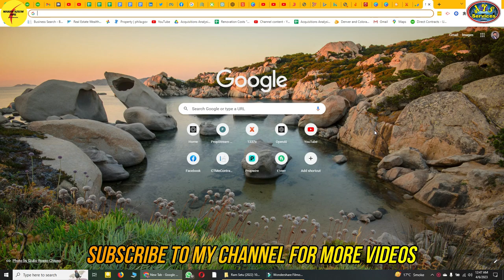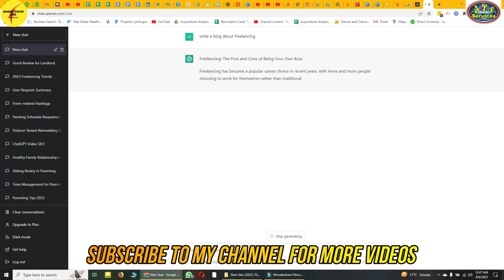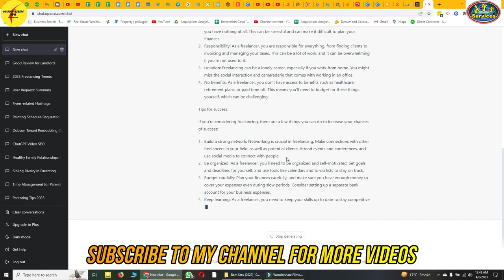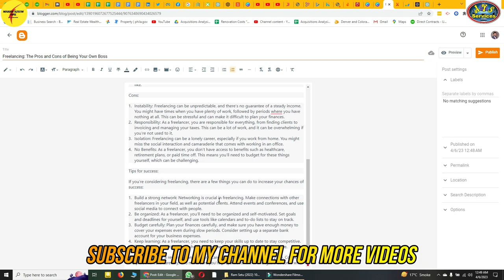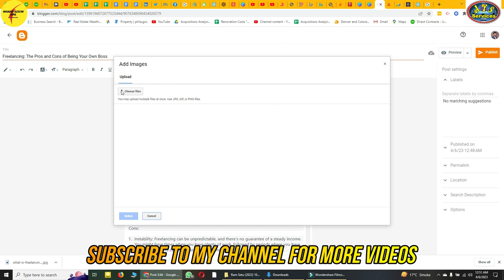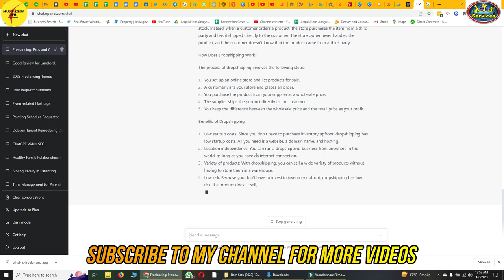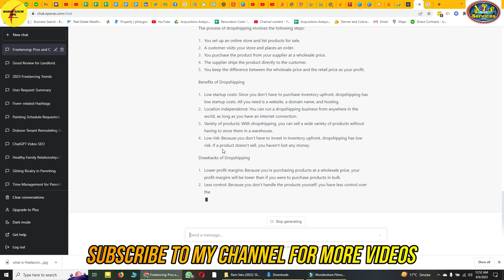How to do blog posts and article writing || How to use AI for Blog posts and Article writing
AOA,
In this video, I'll tell you about how to use chatgpt for blog posts and article writing. How to use chatgpt for writing blog posts. How to use chahtgpt for article writing. Which platform use for blog posts.